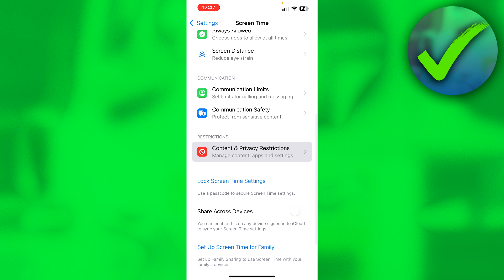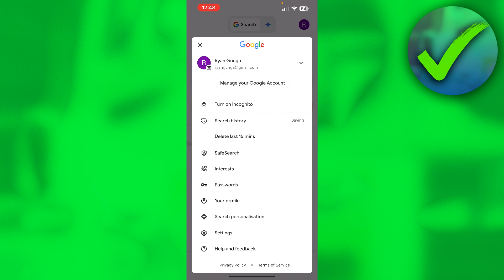How to Block Adults Websites on iPhone (2025)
In this video I show you how to Block Adults Websites on iPhone 2025

Do you want to know how to block adult websites in google chrome iphone 2025? Then I'll show you how to block porn on ios easily.

This is a step by step iPhone tutorial on how to block adult sites on iphone and how to block adult websites iphone